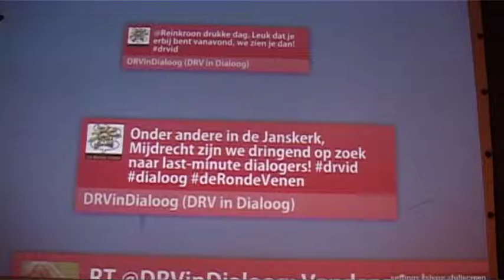Dag van de Dialoog in De Ronde Venen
In De Ronde Venen waren  een 20-tal tafels, waaraan zo'n 6 man en vrouw hadden plaats genomen om samen te praten. Dat is de bedoeling van de Dag van de Dialoog: samen praten.